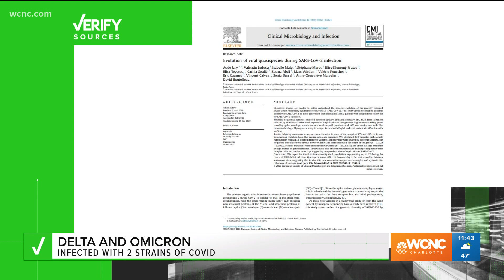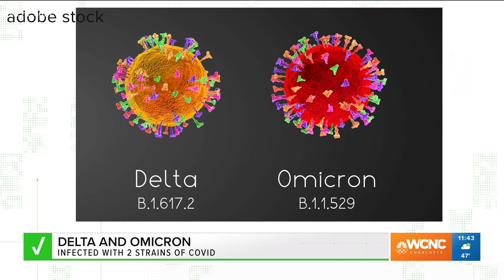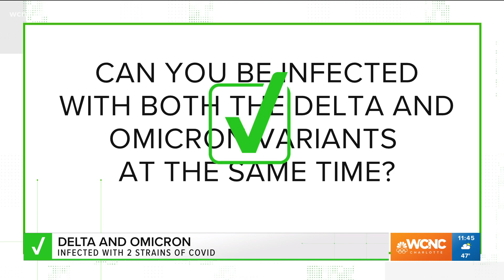Yes, you can be infected with omicron and delta coronavirus variants at the same time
Omicron is coming off its peak in the US but continues to spread and the delta variant is still being detected. Can you get both strains at the same time?